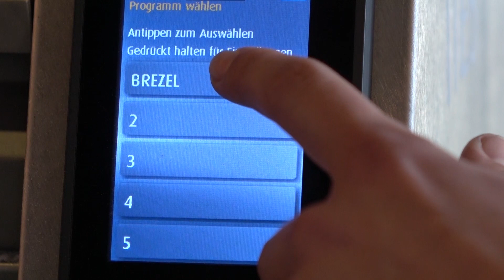WP Riehle - ITES in der Autostadt Wolfsburg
Frische duftende Brezeln in der Autostadt Wolfsburg
Eine Kombination aus konventioneller Hitze und Infrarot-Wärme sorgt für besseren Geschmack in kürzerer Zeit!
Der Infrarot Highspeed-Snackofen ITES von WP RIEHLE